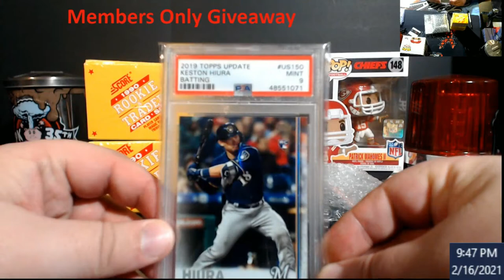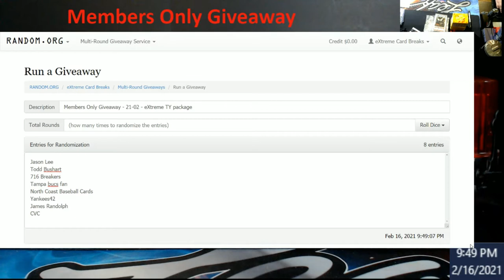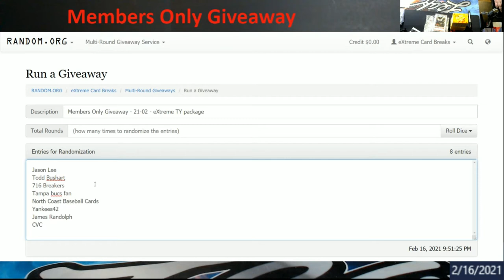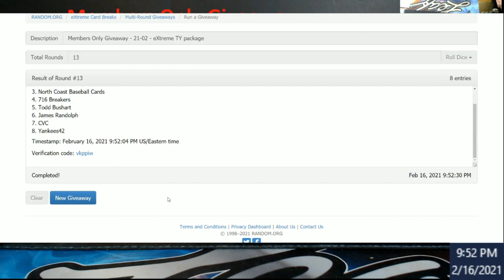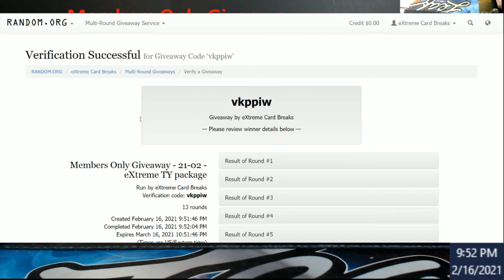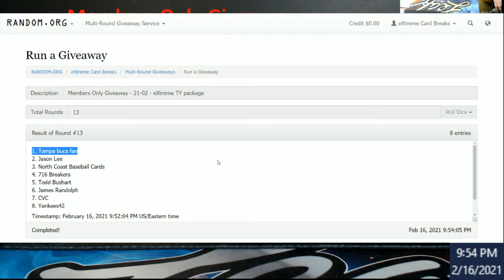Members Only Giveaway 21-02 - eXtreme Package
Winner has 72 hours to get with me or I go down the list to the next person. I will make another video if this happens.  Thanks everyone.

1811 N Dixie Ave #104

Who do I collect:
Roberto Clemente
Michael Jordan
Nolan Ryan
Sidney Crosby
Vintage Cards